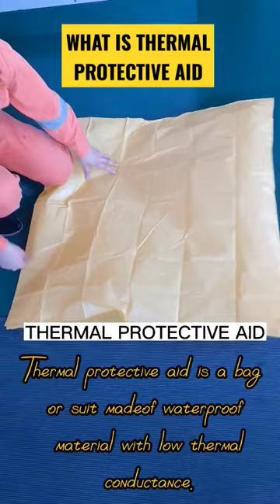Thermal Protective Aid